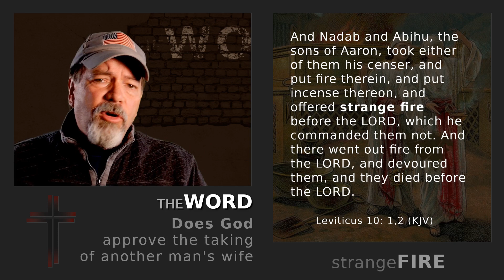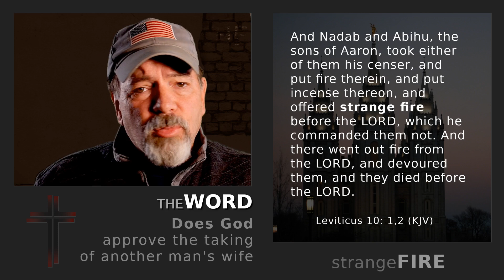The Betrayal and Corruption of Orson Hyde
This story is in response to a recently published book, Saints. In this book, the Mormon leadership continues to defend and cover the misdeeds of Mormon elect. In this book, the church continues to lie to its own members. With this book, the battle against Jesus Christ rages on.

The Mormon prophet, Joseph Smith, sent his friend, Orson Hyde, on a mission to Palestine. Being a devout follower of Mormonism, Orson did as directed. One would assume that while Orson was serving the Mormon church and following the Mormon prophet, his friends would look after his interests at home. Not so! This is the story of an unimaginable betrayal and the ultimate corruption of the man, Orson Hyde.

This story is in response to a recently published book, The Saints. In this book, the Mormon leadership continues to defend and cover the misdeeds of the Mormon elect. In this book, the church continues to lie to its own members. With this book, the battle against Jesus Christ rages on.

Video citations:

    1:05. (The story of Orson Hyde) Saints, The Standard of Truth, 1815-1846. pp440-441
    6:02. (The call to Jerusalem) Todd Compton. In Sacred Loneliness, The Plural Wives of Joseph Smith. p235
    6:16. (Dedication of the Holy Land) Todd Compton. In Sacred Loneliness, The Plural Wives of Joseph Smith. p235
    6:37. (Orson Hyde's letter to Marinda) Todd Compton. In Sacred Loneliness, The Plural Wives of Joseph Smith. p235
    7:40. (Joseph Smiths revelation for Marinda Hyde) Todd Compton. In Sacred Loneliness, The Plural Wives of Joseph Smith. p236
    9:05. (Eviction of Ebenezer Robinson) Todd Compton. In Sacred Loneliness, The Plural Wives of Joseph Smith. pp236-237
    9:39. (Journal entry of Ebenezer Robinson regarding Willard Richards) Todd Compton. In Sacred Loneliness, The Plural Wives of Joseph Smith. p237
    (John C. Bennett wrote in 1842, "Dr Richards, who is so notorious for Hydeing in these last days.") Todd Compton. In Sacred Loneliness, The Plural Wives of Joseph Smith. p237
    10:27. (Sidney Rigdon's letter regarding Richards and Smith) Todd Compton. In Sacred Loneliness, The Plural Wives of Joseph Smith. p237
    10:45. (Dissipation as used by Sidney Rigdon) Dissipation, NOUN, Overindulgence in sensual pleasures; dissipated living.
    11:10. (Joseph Smith records his marriage to Marinda Hyde) Todd Compton. In Sacred Loneliness, The Plural Wives of Joseph Smith. p238
    11:37. (Women traded as compensation) Todd Compton. In Sacred Loneliness, The Plural Wives of Joseph Smith. p241
    12:20. (Marinda is sealed to Orson Hyde in 1846) Todd Compton. In Sacred Loneliness, The Plural Wives of Joseph Smith. p235

Other relevant citations:

    (Temple marriage to Hyde dissolved, sealed to Joseph Smith, thirteen years after his death) Todd Compton. In Sacred Loneliness, The Plural Wives of Joseph Smith. p247
    (Orson and Marinda are divorced) Todd Compton. In Sacred Loneliness, The Plural Wives of Joseph Smith. p249

We are The Word Ministries. We are Lance and Grace.

Don't forget to sign up for our weekly ministry newsletter

Leaving Mormonism was and continues to be the most difficult thing we have ever done and these have been the best years of our lives.